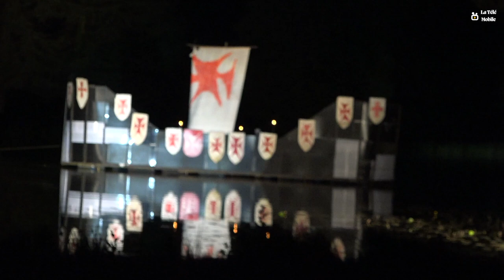Saint Fargeau 2024 - Spectacle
Spectacle au Château de Saint-Fargeau

Matériel
Sony ax100